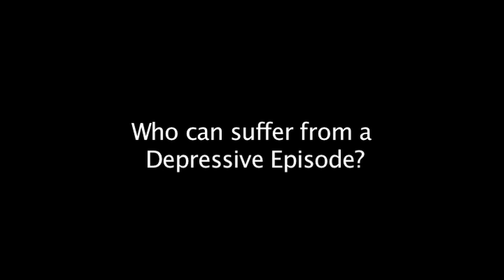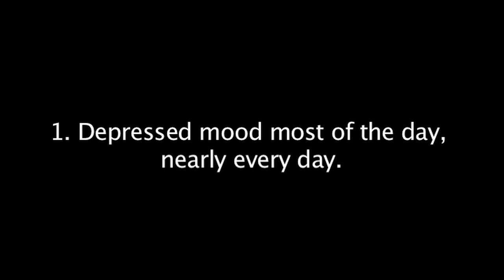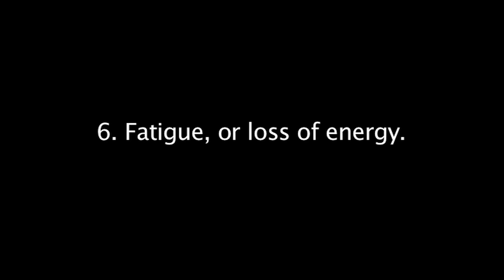Anthony Rothschild, MD: Brudnick Chair & Professor of Psychiatry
Anthony Rothschild, MD, the Irving S. and Betty Brudnick Chair in Psychiatry and professor of psychiatry, has been studying the pathophysiology and treatment of depression for approximately 30 years. In this Expert's Corner video, Dr. Rothschild outlines the symptoms of a major depressive episode. He also explains different types of depression and talks about current research.